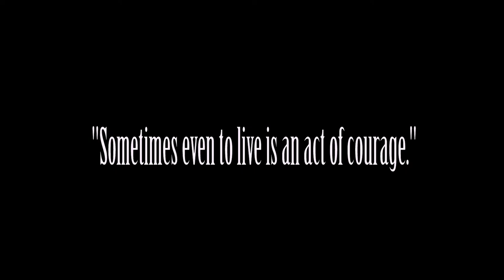Chion Press-Lucid Dream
A lucid dream is a dream during which the dreamer is aware of dreaming. During lucid dreaming, the dreamer may be able to exert some degree of control over the dream characters, narrative, and environment.